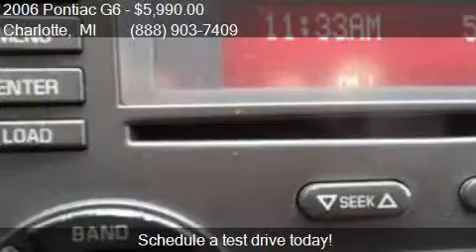2006 Pontiac G6 GT 2dr Coupe for sale in Charlotte, MI 48813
This 2006 Pontiac G6 GT 2dr Coupe is for sale in Charlotte, MI 48813 at TEAM ONE CHEVROLET BUICK GMC.

Engine: 3.5L V6
Transmission: Automatic 4-Speed
Color: Unspecified
Mileage: 123228
Contact TEAM ONE CHEVROLET BUICK GMC 1616 LANSING Road  Charlotte, MI 48813 to test drive this 2006 Pontiac G6 GT 2dr Coupe today.